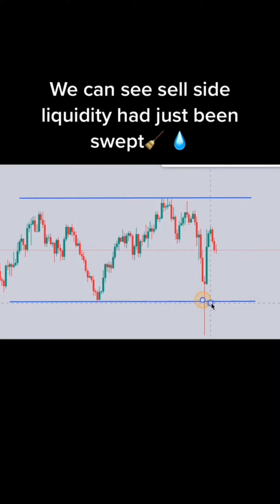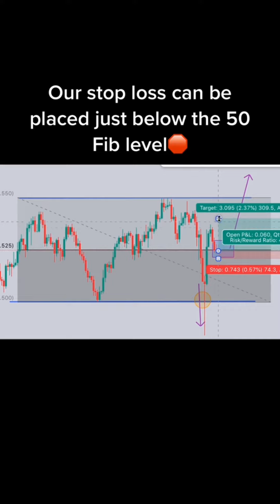Collection of Forex Trading